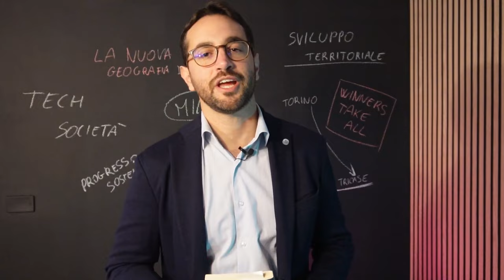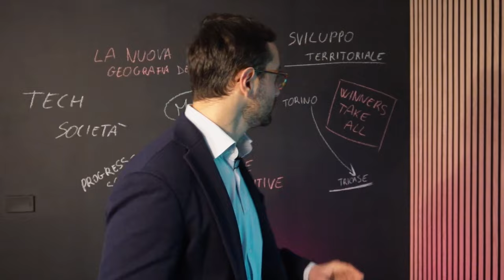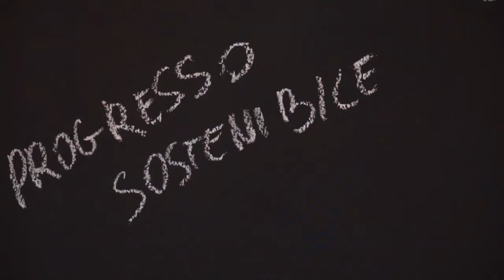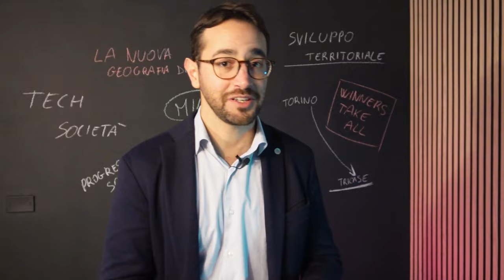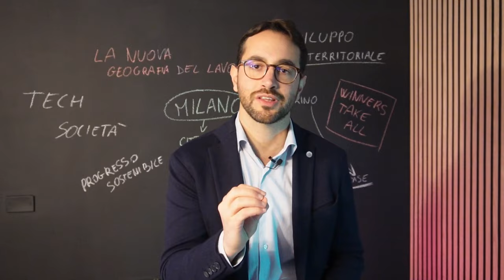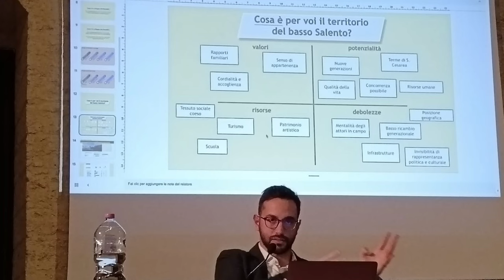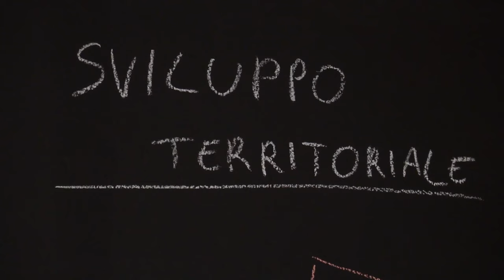Periferia competitiva nel Salento? Si può fare...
Lo sviluppo territoriale è fondamentale per la crescita economica e la tenuta sociale di uno stato. Allora come si sta evolvendo l'economia dell'innovazione e il progresso territoriale? In maniera molto diseguale purtroppo. Ecco allora che vi presento in questo video il mio progetto di divulgazione economica, focalizzato sull'analisi e la promozione delle opportunità di crescita nella comunità salentina. Attraverso casi studio, interviste e approfondimenti, cercheremo di comprendere come le politiche di sviluppo territoriale possano influenzare positivamente il benessere delle persone e il successo delle imprese. Buona visione!